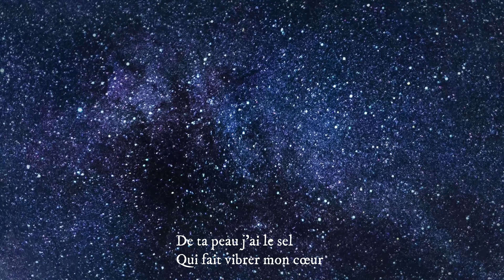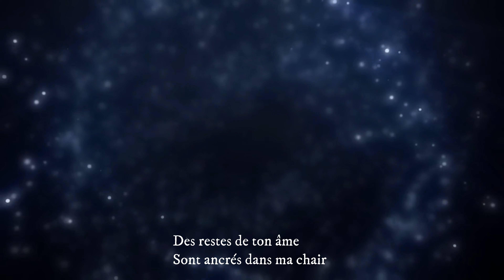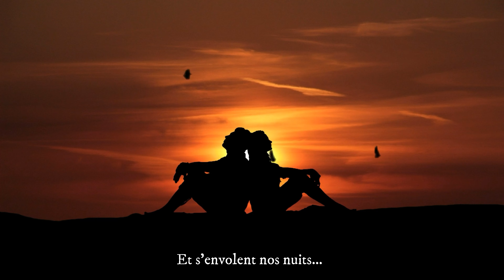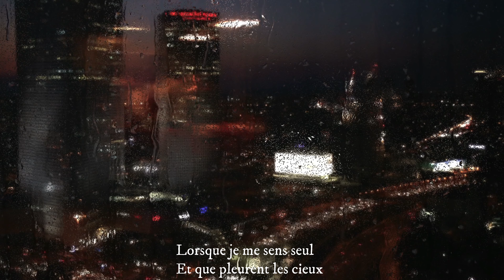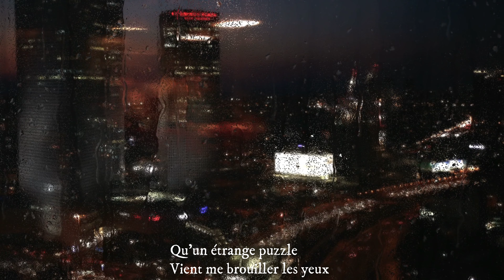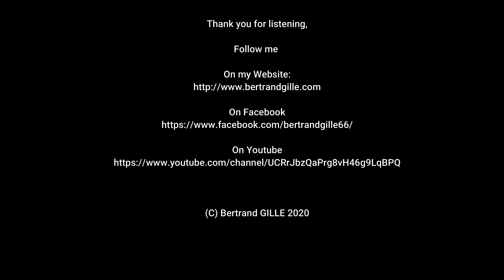Love song - Hit - Nos nuits - Bertrand GILLE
This is a love song, when nights reminds you other nights...